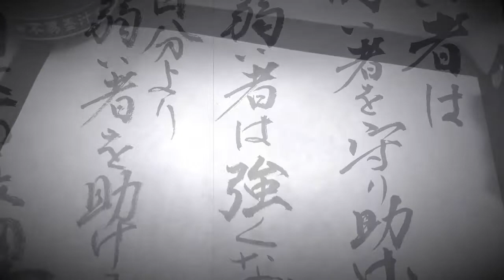【鬼滅の刃】”名言書道” 炭治郎の言葉「強い者は弱い者を助け守る そして弱い者は強くなり また自分より弱い者を助ける これが自然の摂理だ」